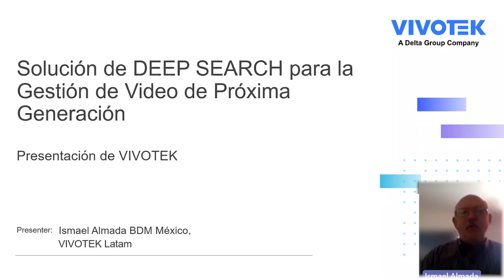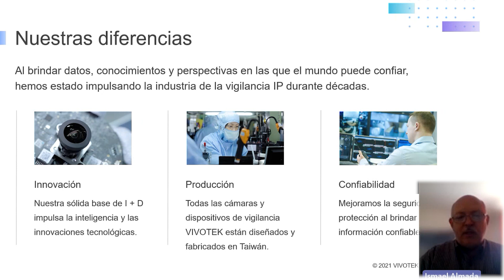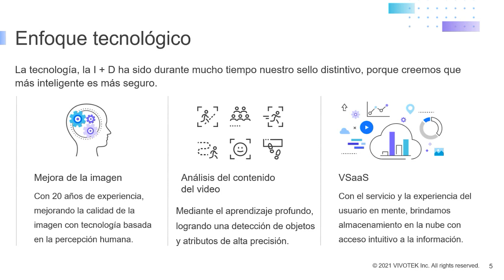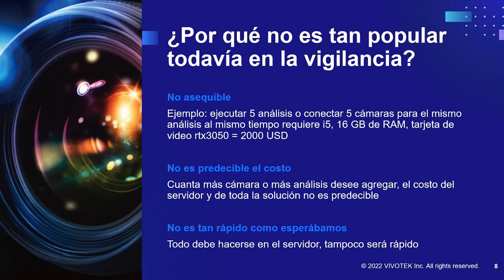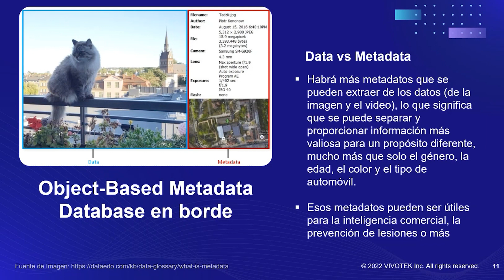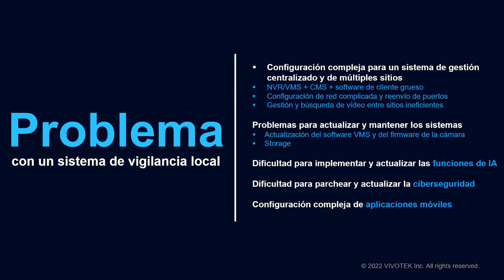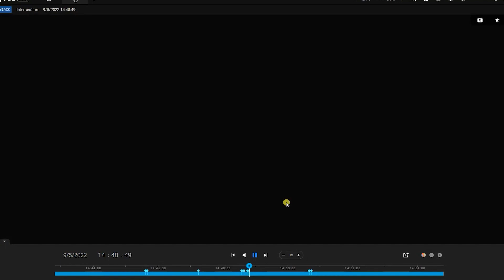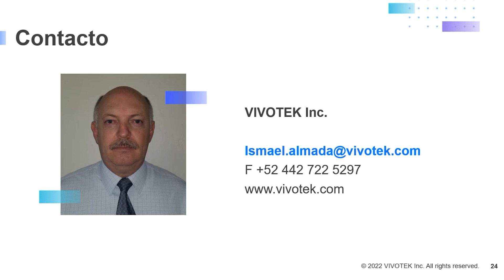TechnoLab: VIVOTEK - Deep Search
En este Technolab, VIVOTEK nos habló sobre gestión de video a traves de Deep Search, su enfoque tecnologico y su integración con distintas soluciones de la marca